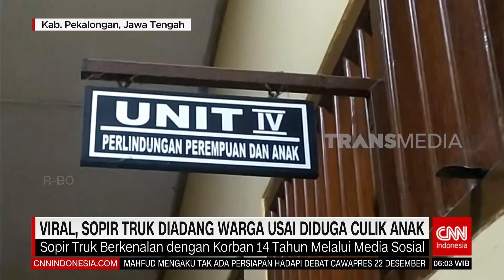Viral, Supir Truk Diadang Warga Usai Diduga Culik Anak | REDAKSI PAGI (15/12/23)